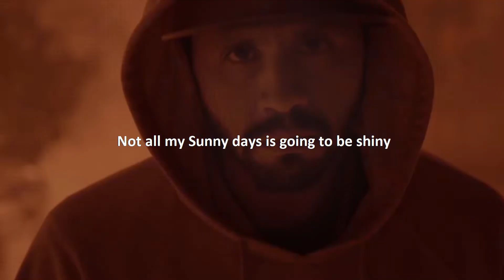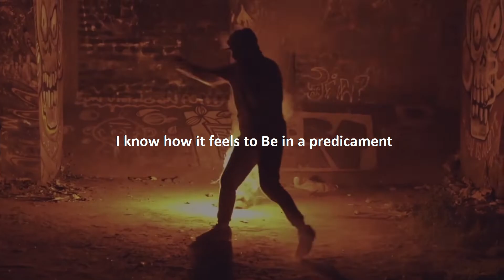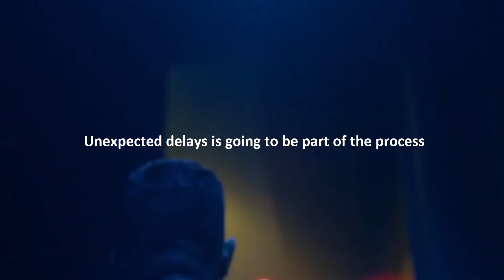Execute - Powerful Motivational Video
You are more than just that person , you are a person with life and absolute value!

Spoken By: Darrel Blanc